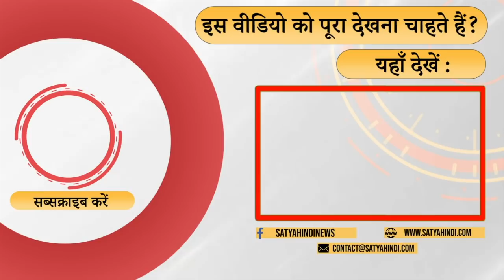महाराष्ट्र : ‘निशाने पर तो पवार और ठाकरे सरकार ही’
महाराष्ट्र: नवाब मलिक की गिरफ्तारी के पीछे की असली कहानी क्या है? क्या नवाब मलिक मोदी-शाह का ‘शिकार’ बन गए? Satya Hindi.